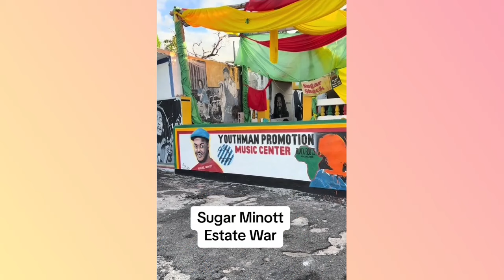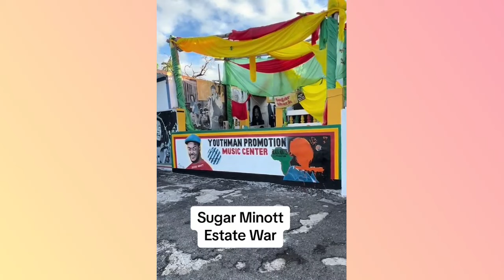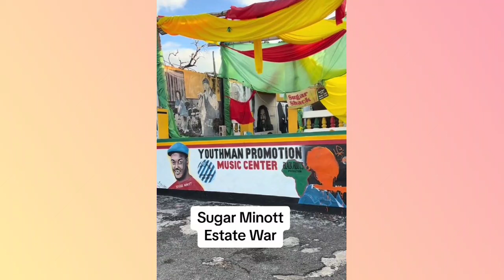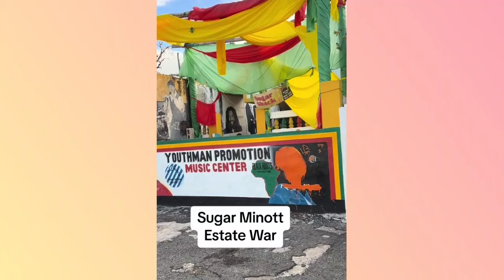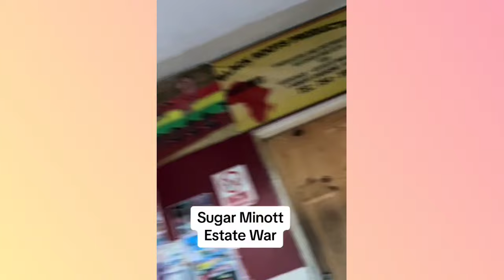Sugar Minott Daughter Pashon Speak Out she's scared for her life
daughter of sugar Minott found her picture marked out n speak out